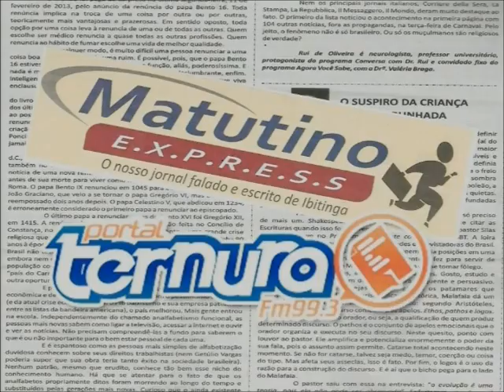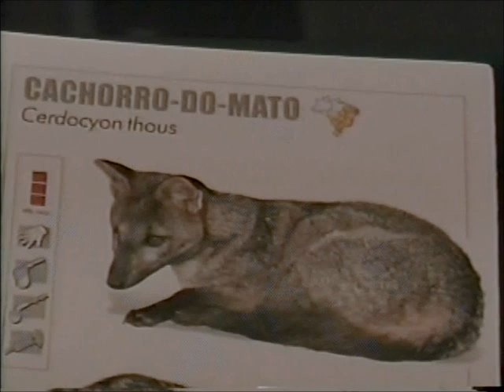Filhotes de Cachorro do Mato salvos de Queimada em Canavial - Duilio Galli - Ibitinga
2 Filhotes de Cachorro do Mato são salvos de Queimada em Canavial - Duilio Galli - Ibitinga